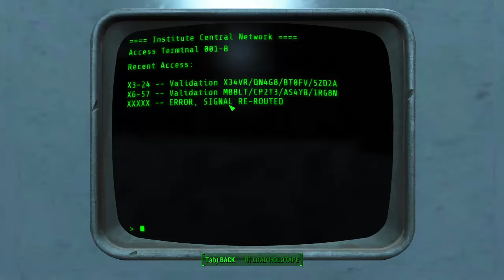Found Shaun The Institute The Story of Fallout 4 Part 172 Playthrough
FALLOUT 4

I have always loved gaming, now I can share it and follow my dreams

Thank you to everyone supporting